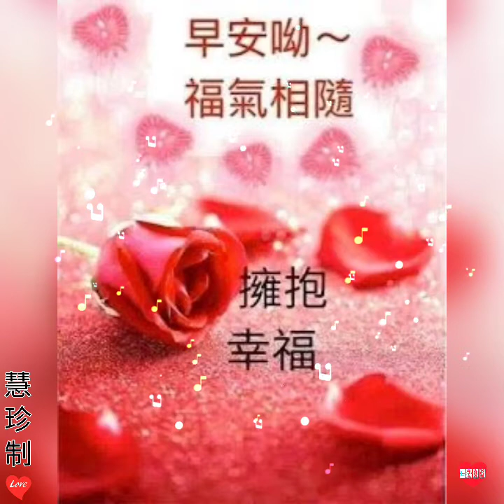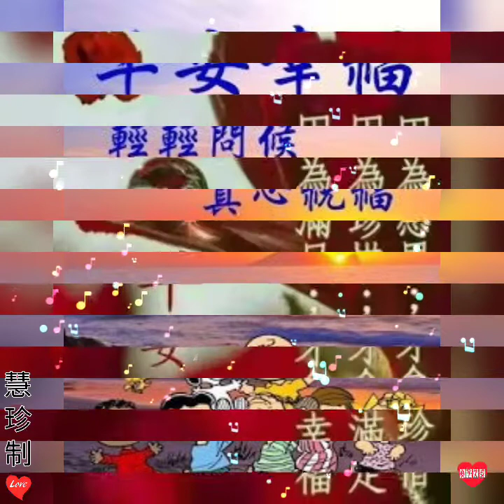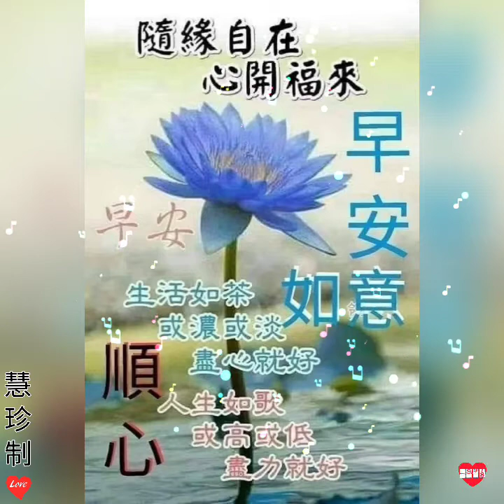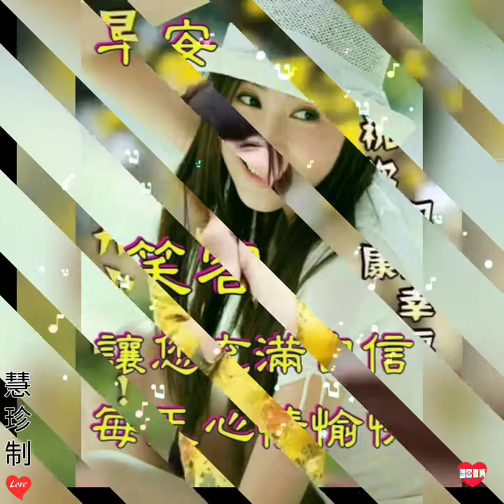拢是為著你啦~為和你爱著别人